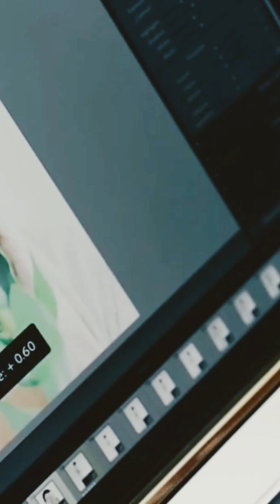Chromebook vs Windows Laptop: Which one is right for you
In this video, we dive deep into the ultimate showdown: Chromebook vs Windows Laptop! Discover the key differences and similarities between these two popular devices to determine which one is right for your needs. We'll cover performance, software capabilities, battery life, and ease of use, ensuring you have all the information to make an informed decision. Whether you're a student, a professional, or just browsing for leisure, we’ll help you understand the unique benefits of each system. Don’t miss out on our side-by-side comparisons and expert insights!